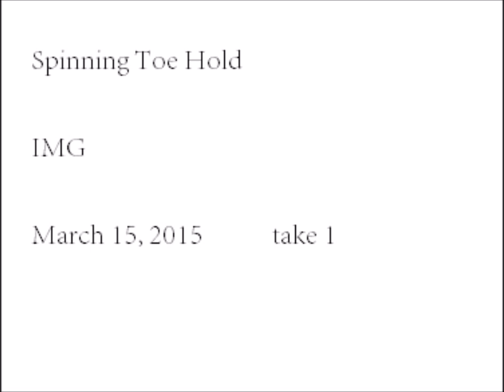IMG#2 リハ spinning toe hold March 15, 2015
rehearsal

Bass : I.M.
Drums : papuadrums